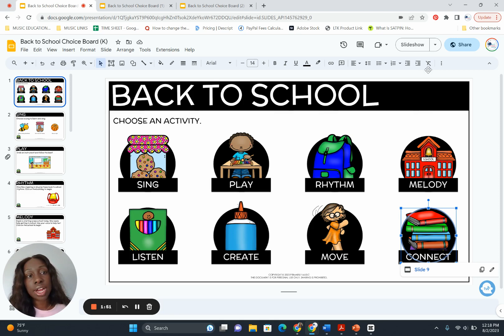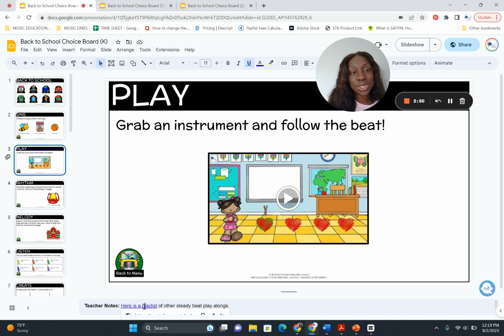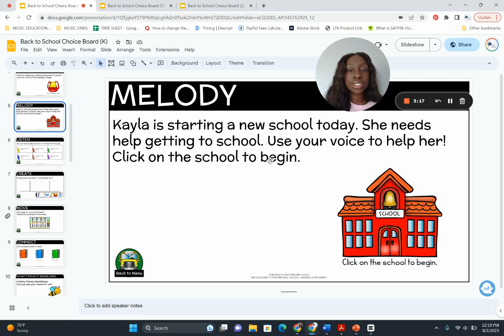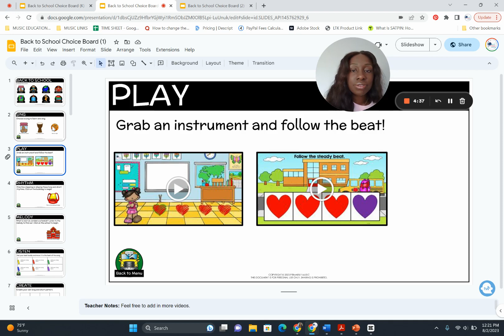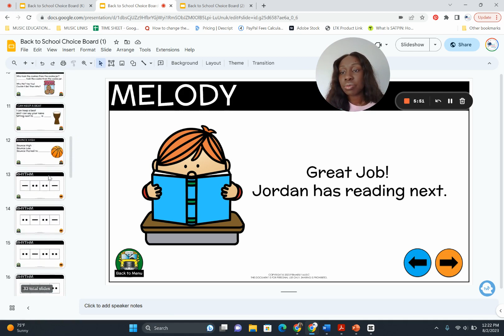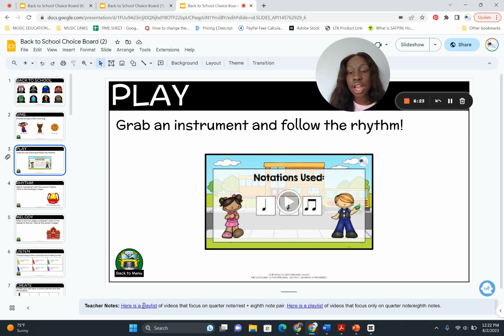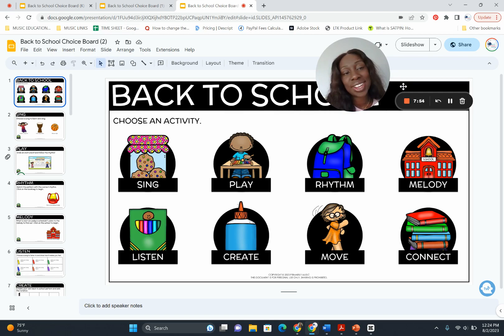Back to School Choice Boards for Elementary Music K-5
Here is an overview of the K-5 Back to School Bundle.